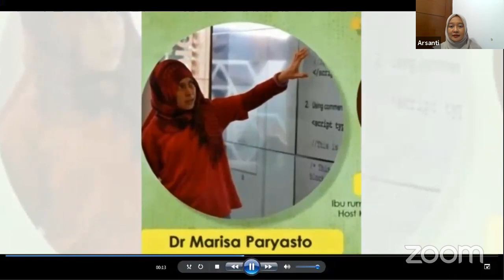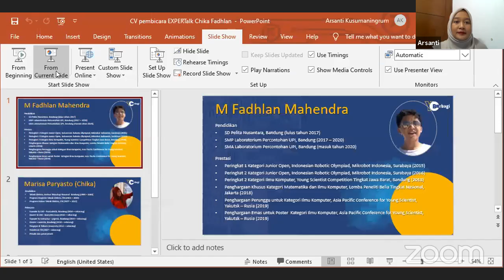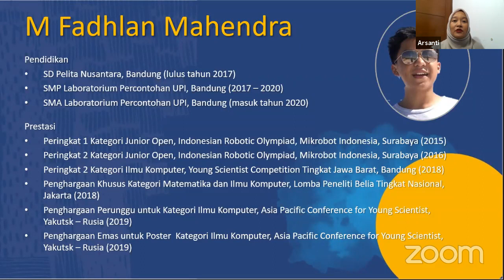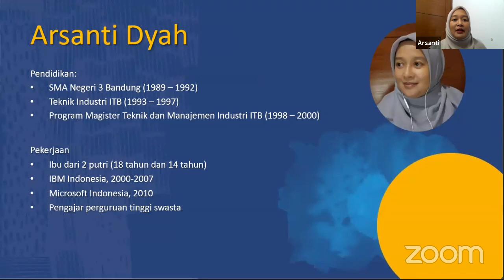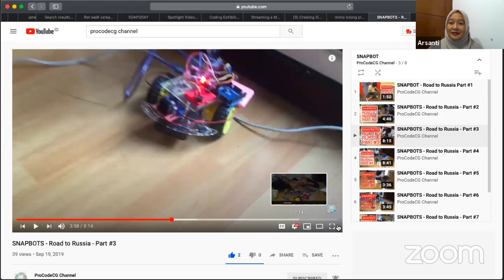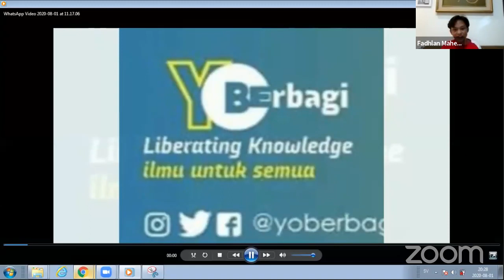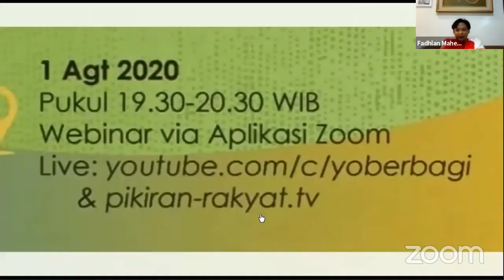Youth Talk | Meraih Prestasi Internasional dengan Coding dan Robotik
YouthTalk | Meraih Prestasi Internasional dengan Coding dan Robotik

Tertarik dengan robotik dan coding sejak di bangku SD, anak muda Indonesia ini terus belajar didampingi mentornya hingga berhasil meraih prestasi di tingkat internasional saat masih di kelas 9 SMP.

Narasumber:
- M Fadhlan Mahendra
Siswa SMA, Peraih Emas & Perunggu Kategori Computer Science di  APCYS, Rusia 2019
- Dr Marisa Paryasto
Founder & CEO ProcodeCG

Moderator: Arsanti Dyah, Alumni Teknik Industri ITB 93, Ibu Rumah Tangga & Dosen PTS, Host YoBerbagi Seri Keluarga dan Pendidikan.